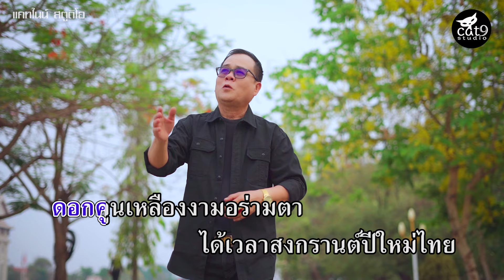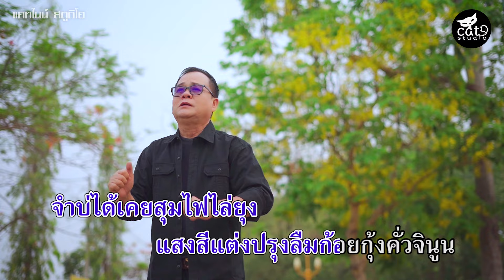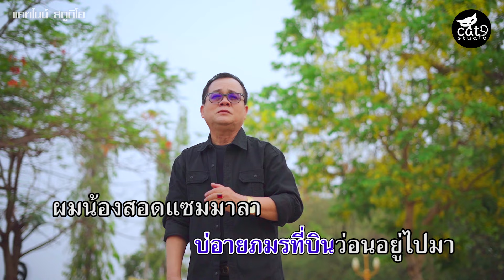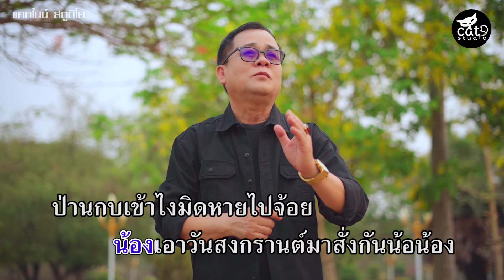ดอกคูนซูนใจ - บุญเกิด หนูห่วง ບຸນເກີດ ໜູຫ່ວງ I COVER I จินตหรา พูนลาภ【OFFICIAL KARAOKE】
👉เห็นดอกคูนบานมันตำใจตี้งๆตี้งๆ 🙏❤️
ดอกคูนซูนใจ - บุญเกิด หนูห่วง ບຸນເກີດ ໜູຫ່ວງ
🙏❤️สวัสดีไปยังพี่น้อง...สปป.ลาว  และ fc.ที่อยู่ usa. ยุโรป ,  And ทั่วโลก คิดฮอดคิดถึงสู่ขุ่สูคนเด้อ...ค้าา
เพลง : ดอกคูนซูนใจ
ศิลปิน : บุญเกิด หนูห่วง ບຸນເກີດ ໜູຫ່ວງ
คำร้อง/ทำนอง : ธิบดินทร์ ทองสิน
เรียบเรียง : สวัสดิ์ สารคาม
ดอกคูนซูนใจ ฟังได้แล้ววันนี้ทุกช่องทาง
ใครชม MV ดอกคูนซูนใจ แล้ว ฝากใน Streaming ด้วยเด้อ...
 Line : jtr-p
ศิลปิน : จินตหรา พูนลาภ Jintara Poonlarp
มิกซ์ โดย ออ้องโปร 999

เพลง : ดอกคูนซูนใจ (Cover Version)
ศิลปิน : บุญเกิด หนูห่วง

ดอกคูนเหลืองงามอร่ามตา ได้เวลาสงกรานต์ปีใหม่ไทย
ปีก่อนก่อเจดีย์ทราย น้องยังมีอ้ายเคียงใจอธิษฐาน
สบตาสาบานเอ่ยคำ พร่ำวอนให้ฮักยิ่งยืนนาน
โชคชะตาพัดพาให้จากกัน พอสิ้นสงกรานต์น้องก็เข้าเมืองกรุงฯ
ตึกสูงพาใจน้องเปลี่ยน ลืมส้มผักเสี้ยนแกงผำตำบักหุ่ง
จำบ่ได้เคยสุมไฟไล่ยุง แสงสีแต่งปรุงลืมก้อยกุ้งคั่วจินูน

(ลำแพน) วันหมุนเคลื่อนปีเดือนแถมถ่าย วันหมุนเคลื่อนปีเดือนแถมถ่าย
คนหลั่งล่ายๆ มาสรงน้ำวัดเฮา อ้ายเหม่อเศร้าความเก่าซูนคิง
น้ำตาหยดติ๋งๆ ผ่าลงสองแก้ม
แนมไปพุ้นคูนบานเหลืองอ่อน แนมไปพุ้นคูนบานเหลืองอ่อน
คิดเห็นอ้อนต้อนตอนอ้ายฮักนาง ใจบ่ว่างมีอุ่นคนคนเดียว ตอนนี้เหลียวหาไผบ่มีแฟนอ้าย

กอดประคองสองเฮาพร่ำวอน บ่อายภมรที่บินว่อนอยู่ไปมา
ผมน้องสอดแซมมาลา อ้ายยังบอกว่างามหลายแก้มจูนพูน
ถิ่นอีสานเงียบเหงาเปล่าเปลี่ยว ต้นไม้แห้งเหี่ยวน้องบ่มาสงกรานต์
ผู้บ่าวเก่าน้ำตาย้อยใส่ขัน คิดฮอดแต่วันก่อเจดีย์ทราย…

(ลำแพน) ยังจำได้สัญญาใจปากเปล่า ยังจำได้สัญญาใจปากเปล่า
น้องสิฮักแต่เจ้าโอ๊ยคำเว้าผู้ใด๋ ลืมดอกไม้จูนพูนคูนบาน ลืมดอกไม้จูนพูนคูนบาน
น้องเอาวันสงกรานต์สั่งกันน้อน้อง

ป่านกบเข้าไงมิดหายไปจ้อย เงียบป่านหอยโตนน้ำแท้น้อนาง
ไลน์มาบอกว่าน้องขอโทษอีหลี มาอยู่ทางนี้หลอยมีผู้บ่าวใหม่…

(เต้ย) เจ็บใจป่านไฟลนจี้ เจ็บใจพอป่านไฟลนจี้
ให้ลืมทันทีอ้ายเฮ็ดใจบ่ผ่าน เห็นดอกคูนบานมันตำใจตึ้งๆ ตึ้งๆ โอ๊ย ตึ้งๆ ตึ้งๆ
คิดถึงน้องอยู่เสมอ น้ำล้นเอ่อจากตาสองหน่วย น้ำล้นเอ่อห่งตาสองหน่วย
สองแก้มคนสวย มีฮอยเปื้อน มีฮอย...เปื้อน...